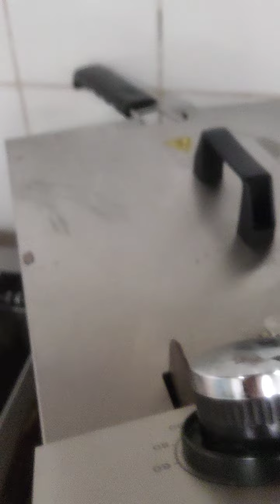Dezastru pericol electric ce am găsit făcut intr-o fripteoză. Pericol de moarte! Criminalul electric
Defectoscopie analiza cercetare diagnoza vizualizare identificare defecțiuni electrice